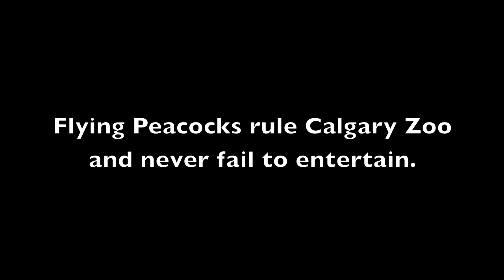Flying Peacocks Rule Calgary Zoo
Flying Peacocks Rule Calgary Zoo. The peacocks haven't failed to amaze us in the last few years. They roam the zoo freely and they just do whatever they like. This year, a peacock decided to fly to entertain us!
Calgary Flood 2013 Sad news update:
"... animal care staff sadly confirmed that in spite of their best efforts to corral our free-roaming peacocks on Thursday night, at least one bird has not survived the flood. While trying to round them up, some birds flew up to rooftops and trees and simply couldn't be corralled. A necropsy will be performed to confirm the bird's cause of death."
Also, "the zoo's piranha and tilapia fish didn't survive a power outage"